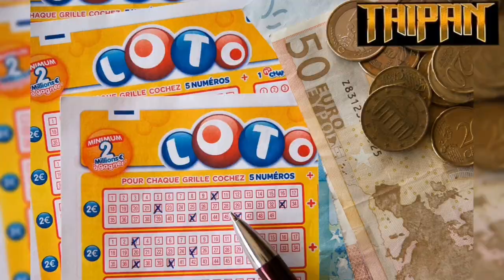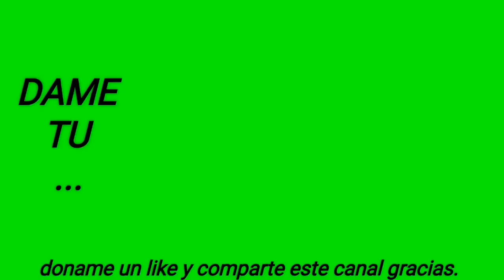PREDICCIONES NUMÉRICAS QUINIELAS EUROMILLON PARA GANAR PREMIOS LOTERÍAS FIN.. 2023